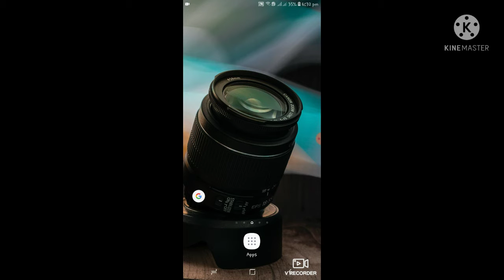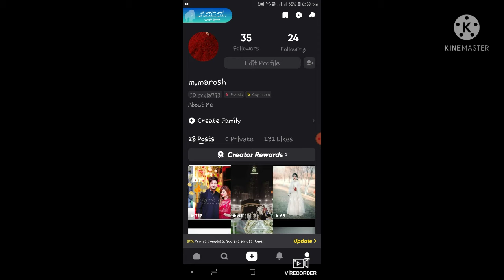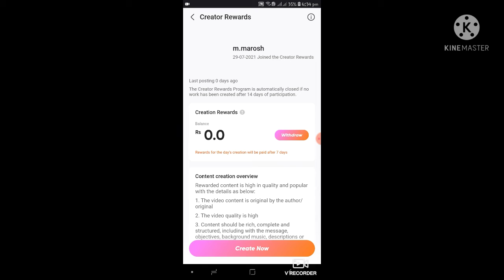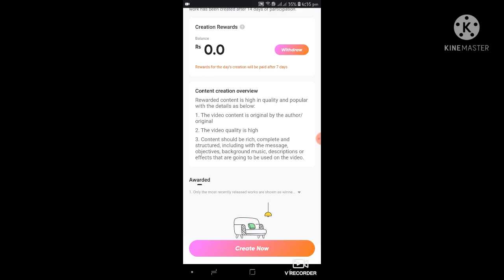How to earn money online through mobile app without any investment